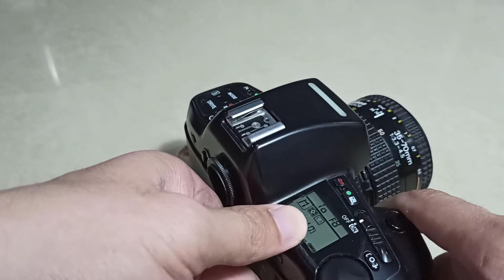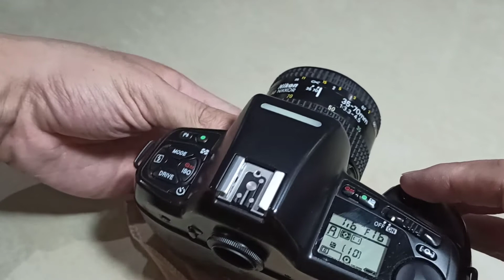Nikon F90 no.2441883